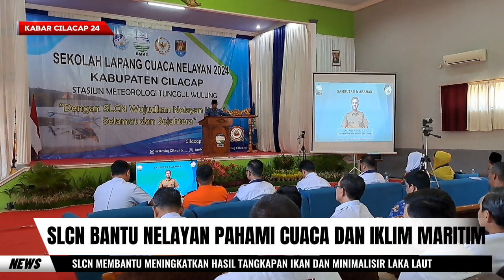Anggota Komisi V DPR RI Novita Wijayanti Buka Sekolah Lapang Cuaca Nelayan di Cilacap